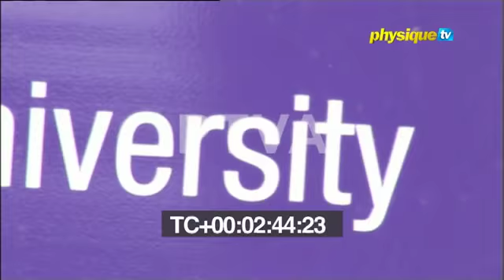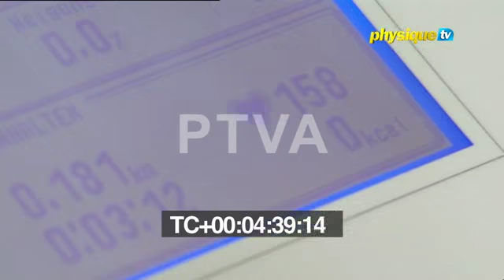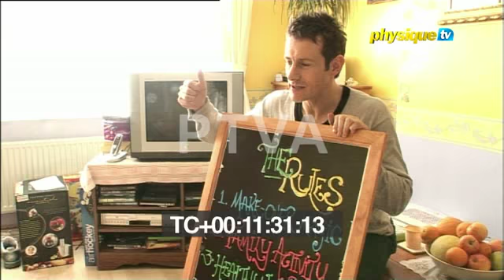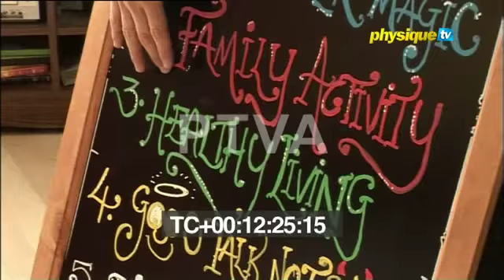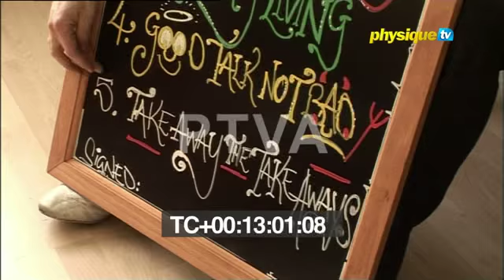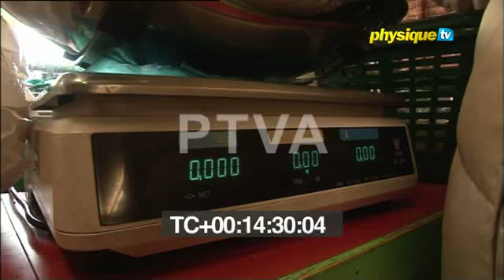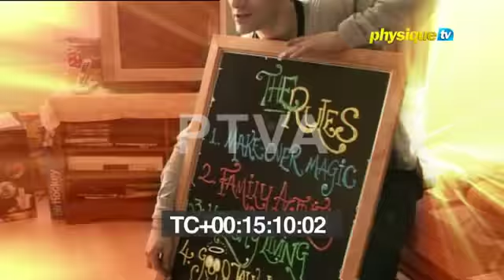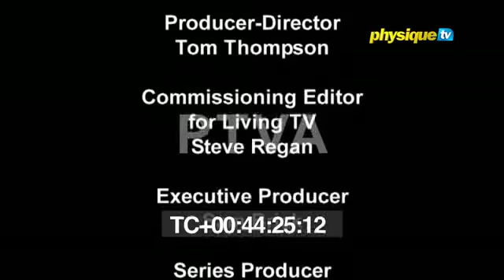Chubby Children 4